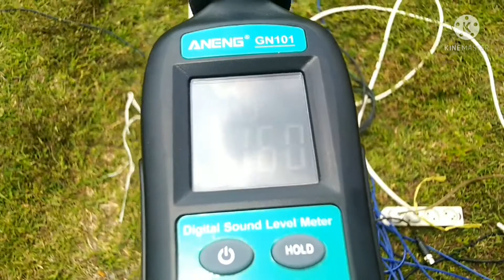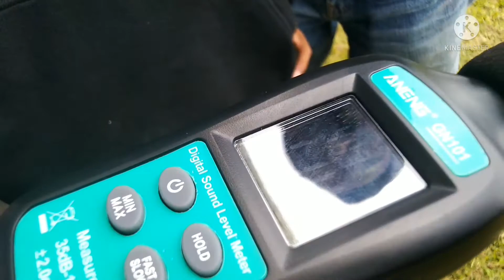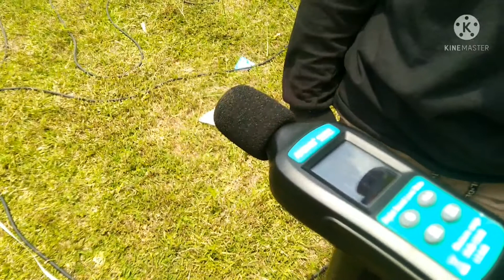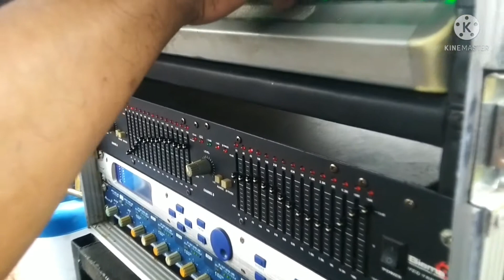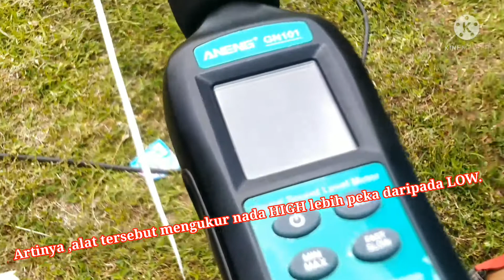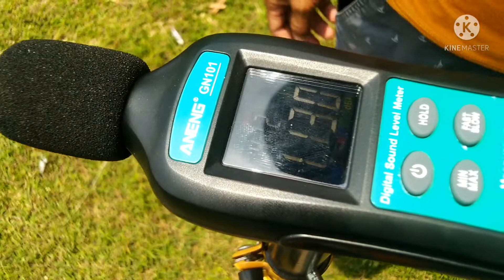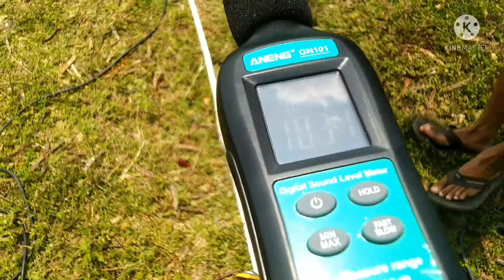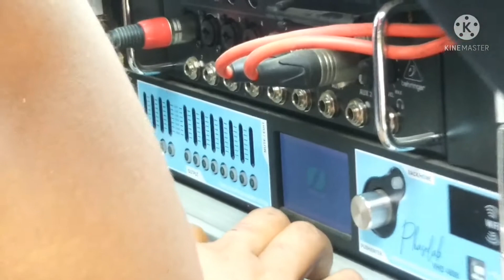Cek Sound Umbro Mania|homemade sound check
Cek Sound Umbro Mania Wani Sangit, di Lapangan Sumber Nanas,jangan di skip, dan jangan lupa dukungannya, rekomendasi silahkan pakai headset